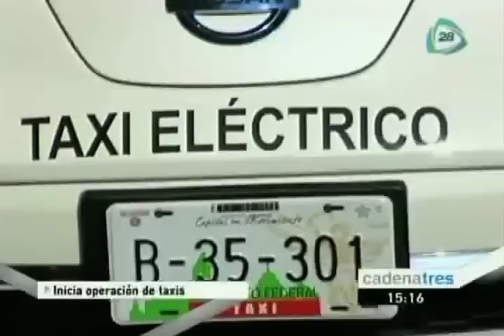Inicia operación de taxis ecológicos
Este martes inició operaciones una flota de 20 taxis eléctricos del gobienro capitalino cuya base estará en el Centro Histórico.